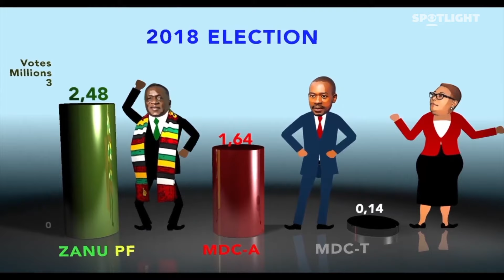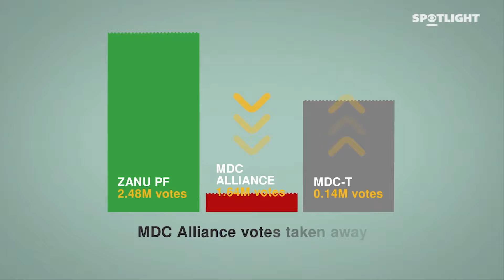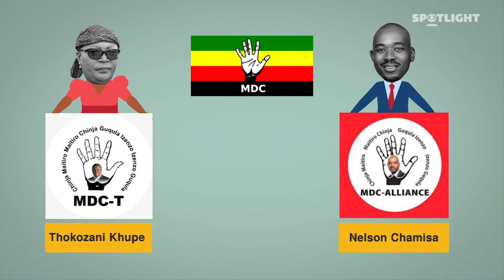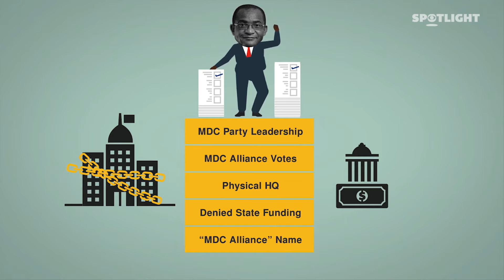Spotlight on Zimbabwean Elections: Winner Takes All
Violet Gonda Productions introduces ‘Winner Takes All’ - the first episode in a new series of short video documentaries. This first series looks at the election environment in Zimbabwe. Part 1 examines events since 2018 that have changed dramatically the electoral environment and the relationship of opposition parties.
Other series will shine the spotlight on the economy, corrumption, education and any issue of interest to Zimbabweans. We look forward to hearing from you